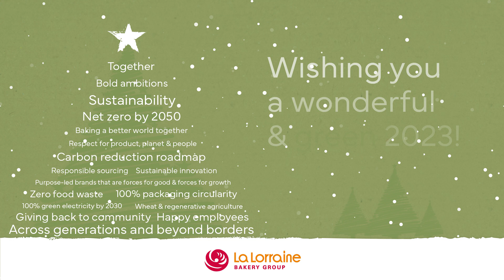Wishing you a wonderful & green 2023!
LLBG's end-of-year wishes 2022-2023 | This year we go green, linked to our renewed sustainability strategy!